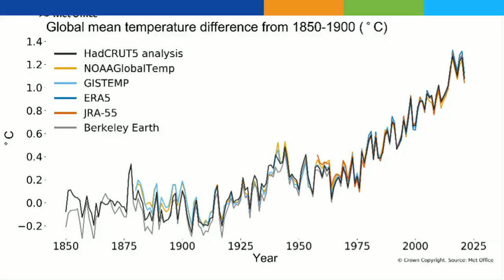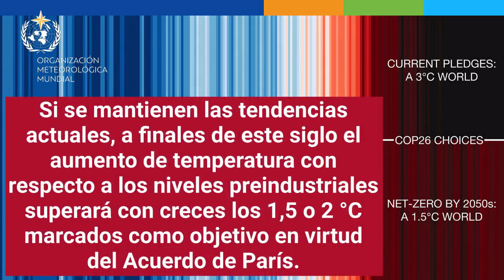WMO State of the Global Climate 2021 Provisional report - October 2021 - Spanish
Record atmospheric greenhouse gas concentrations and associated accumulated heat have propelled the planet into uncharted territory, with far-reaching repercussions for current and future generations, according to the World Meteorological Organization (WMO).